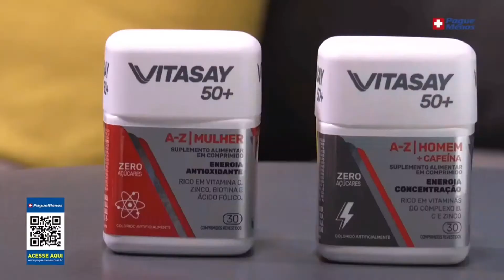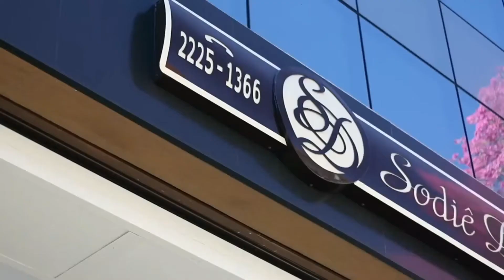Comercial Alternativo Cinema Especial|Central Mix.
Confira mais um comercial Alternativo Da Central Mix